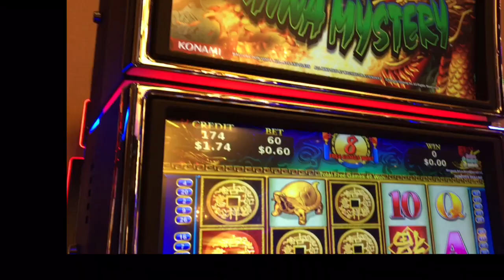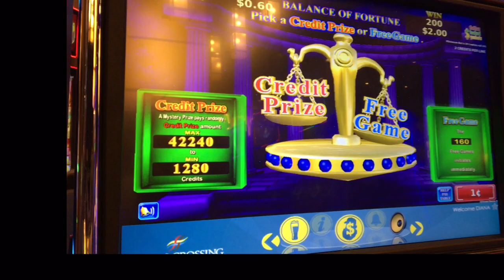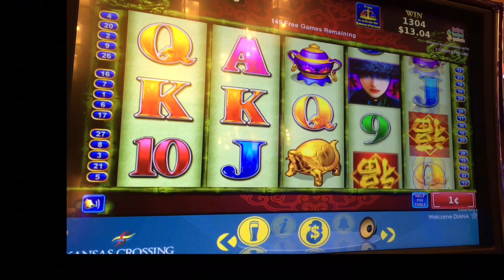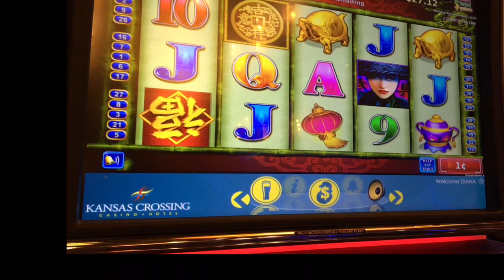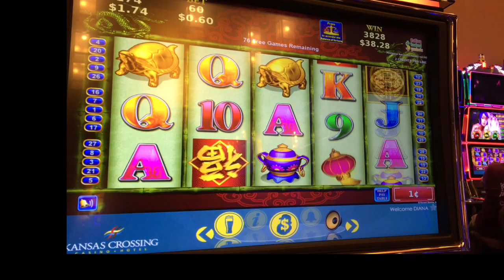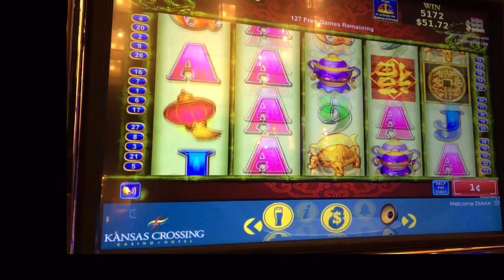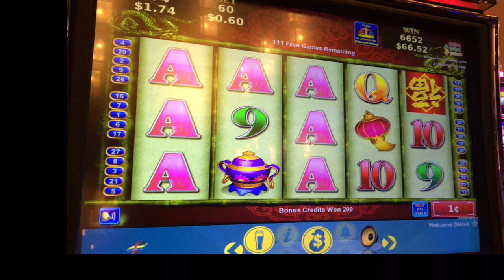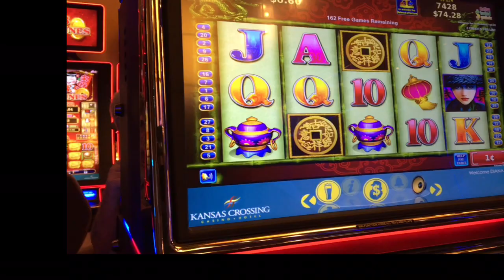!!! $5 DOLLAR FREE PLAY RESULTS IN EPIC AMOUNT OF FREE SPINS EVER!!! PART 1 CHINA MYSTERY!!!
Wow most free spins ever on China Mystery!!! Over 400 spins-retrigger after retrigger. Was a pretty exciting bonus round, just sat down and playing with $5 free play results in epic amount of spins-WOW!  We will add the link to part 2 in the description. Playing at Kansas Crossing Casino!